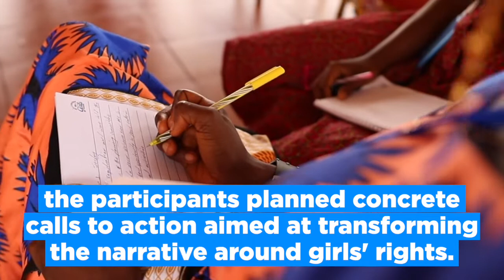West Africa Adolescent Girls Summit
When young people have access to the right resources and platforms, they can achieve anything. The West Africa Adolescent Girls Summit, designed and led by youth for youth, proved this when participants stood in front of the Vice President of Liberia with clear demands for social change.